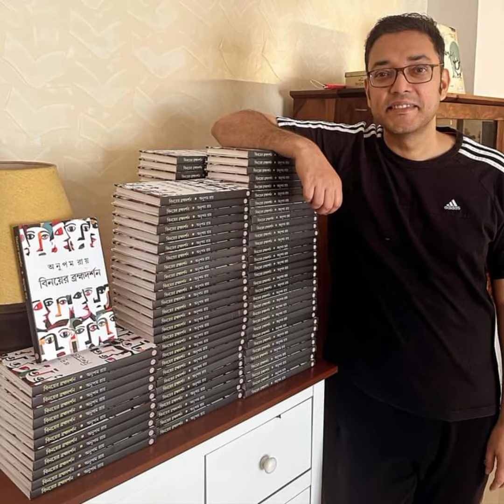অনুপম রায়ের বউ😱পিয়া নাকি❓প্রশ্মিতা‼️😱তৃতীয়বার বিয়ে করছেন গায়ক অনুপম রায়‼️📌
তৃতীয়বার বিয়ের পিঁড়িতে বসতে চলেছেন গায়ক অনুপম রায়

অনুপম রায়,অনুপম রায়,অনুপম রায় বিয়ে,বিয়ে করছেন অনুপম রায়,গায়ক অনুপম রায় গল্পকবি,আবারও বিয়ে করছেন অনুপম রায়,অনুপম রায়ের তৃতীয় বিয়ে,অনুপম রায়ের বিয়ে গল্পকবি,অনুপম রায় ও পিয়ার ৬ বছরের সংসার,অনুপম রায় - পিয়ার ৬ বছরের সংসার,গায়ক অনুপম রায়ের তৃতীয় বিয়ে,তৃতীয়বার গাঁটছড়া বাঁধছেন অনুপম রায়,পিয়াকে নিয়ে যে গান লিখেছিলেন অনুপম রায়,অনুপম রায়ের বউ পিয়া নাকি প্রশ্মিতা,অনুপম রায়ের গান,গায়ক অনুপম রায়,জল ফড়িং অনুপম রায়,অনুপম রায়ের নতুন গান